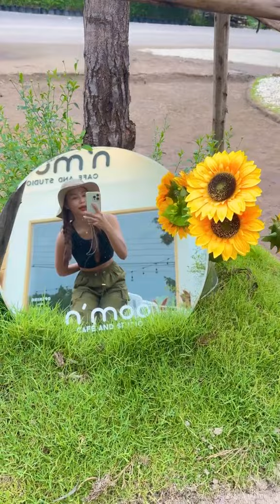ลงจากเขาแล้วลุยงานต่อเลยค่ะ#น้องมดไก่ไข่อารมณ์ดี